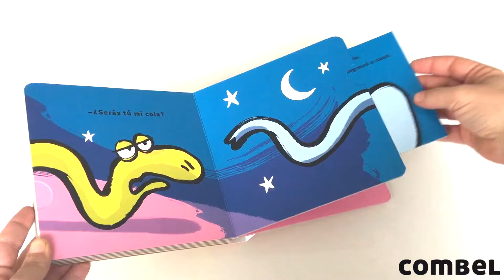Lola busca su cola, ¡un libro infantil que crece!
Lola es una serpiente muy despistada. Se distrae con tanta facilidad que incluso un día piensa que… ¡ha perdido su cola! ¡Tira de las lengüetas para descubrir dónde se esconde la cola de Lola!
De Lilith Moscon & Francesco Chiacchio